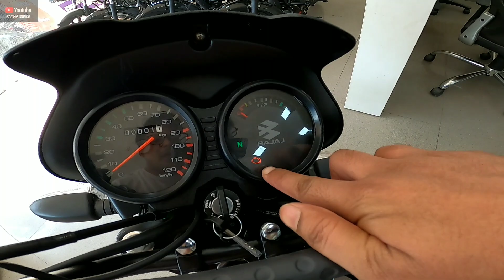2021 Bajaj CT 110 X Launched | Price | Mileage | Colors | Features Details | Exhaust Sound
Address Of The Bajaj Showroom : Akarsh Bajaj (Akarsh Auto Pvt. Ltd.)
Beside Of Union Bank, Near Old Aanand Talkies, Belwarganj, Ashok Rajpath, Patna City, Patna 800007